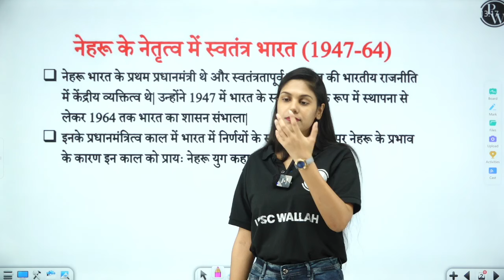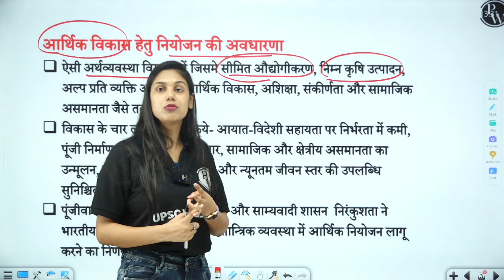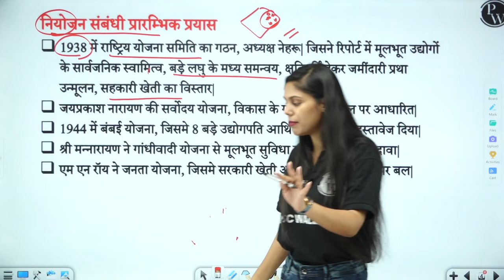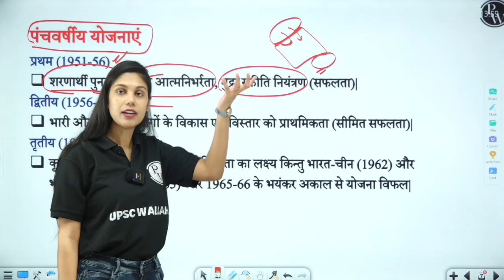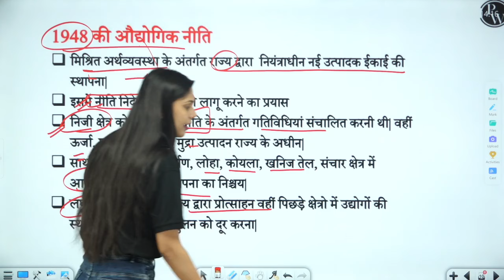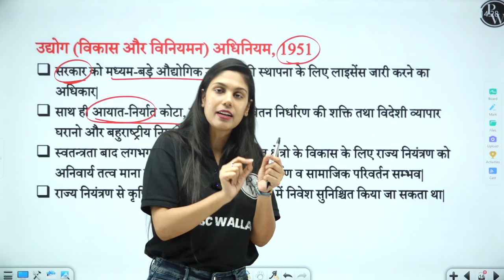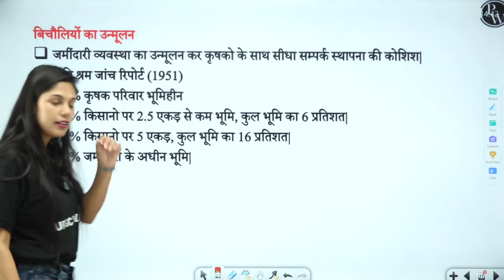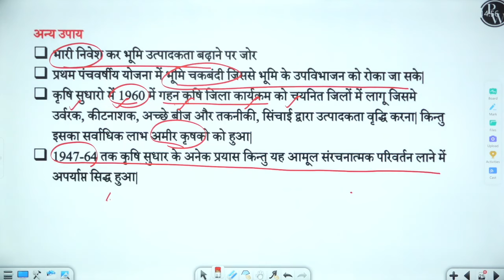नेहरू के नेतृत्व में स्वतंत्र भारत (1947-64) FULL CHAPTER | Chapter 38 | Spectrum | OnlyIAS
Explore the era of independent India under the leadership of Jawaharlal Nehru from 1947 to 1964. This chapter from Spectrum covers Nehru's vision, policies, and the challenges faced by India during this period. Join us as we delve into the transformative years of post-independence India, analyzing Nehru's role in shaping the nation's future. A must-watch for history enthusiasts and UPSC aspirants seeking a comprehensive understanding of this crucial period in Indian history.

⏳ 𝐓𝐢𝐦𝐞𝐬𝐭𝐚𝐦𝐩𝐬